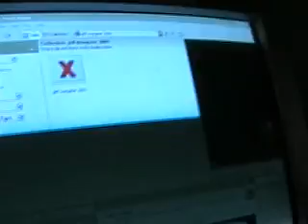i have a virus... help please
i no longer need help but it would be great to still recieve comments to help those who might find this information useful, thanks for all the helpful comments so far!

got a virus or two and would like to get rid of it. just kind of annoying but i dont want it anymore